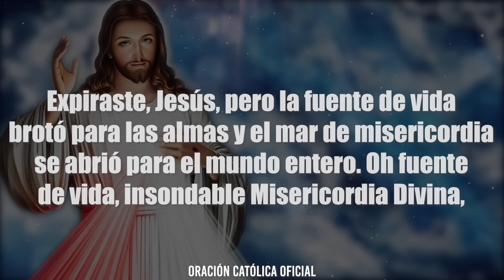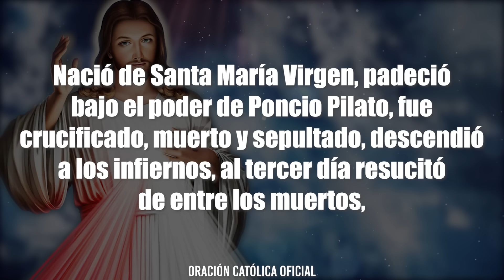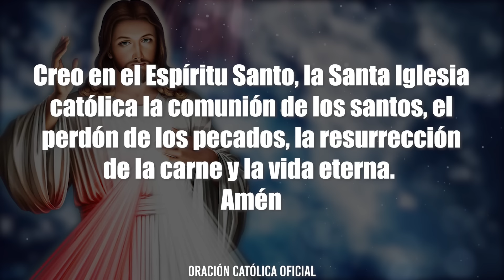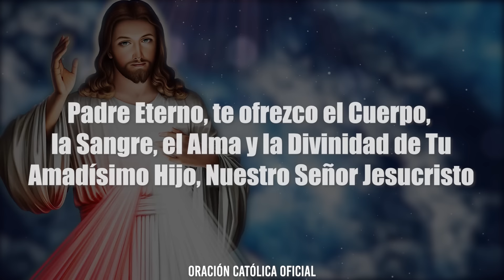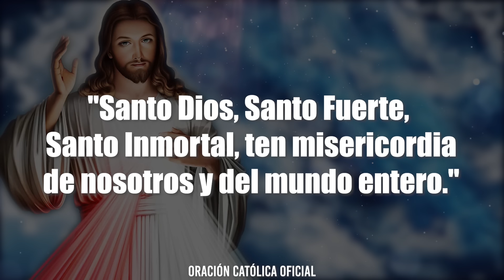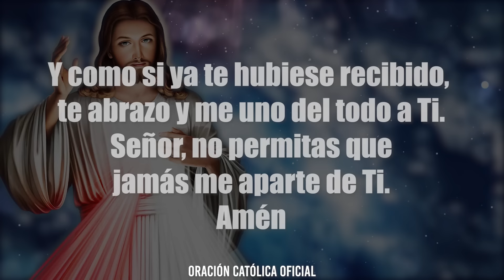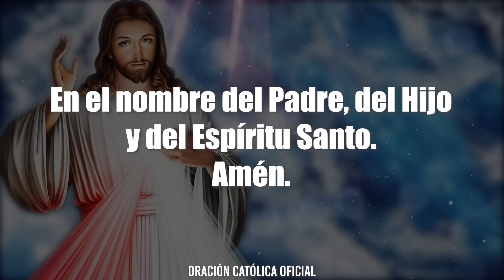CORONILLA A LA DIVINA MISERICORDIA DE HOY VIERNES 05 DE JULIO DE 2024